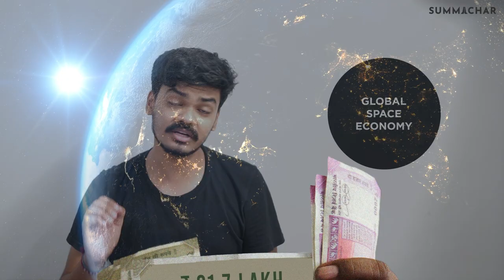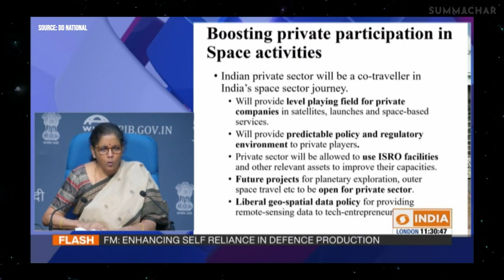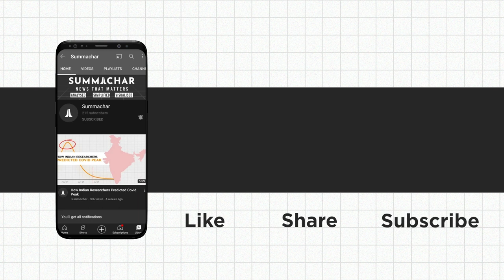5 Indian Space Startups which will take India to the moon and beyond!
Former ISRO advisor Dr. Tapan Misra analyzed and concluded that the government cannot afford to put more money into ISRO and space projects. Hence, about a year ago, the Indian Government allowed private players to be a part of the Indian Space Missions. ISRO will now have startups and companies assisting them in their space missions.

Considering value addition, intent, valuation, products, and many more such factors, in this video, we pick 5 such Indian Space Startups that we think will pave India's way to space.

What is Summachar?
A picture speaks 1000 words, so they say. Infographics speak much more. Here at Summachar, we analyze and present the most impactful news threads in visual stories. Not just the news. We dive into its history, concepts, and data… and also some fun trivia that you can show off in front of your friends!